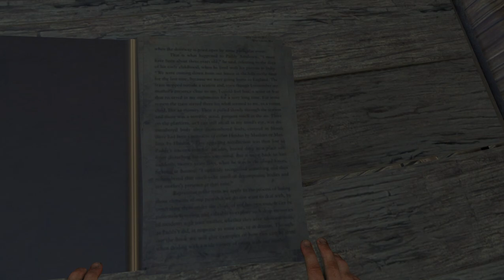Far Cry® 3 part 7